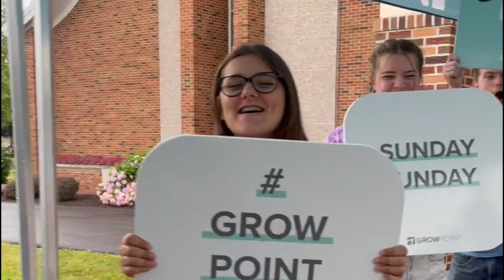GrowPoint Church News | April 2022